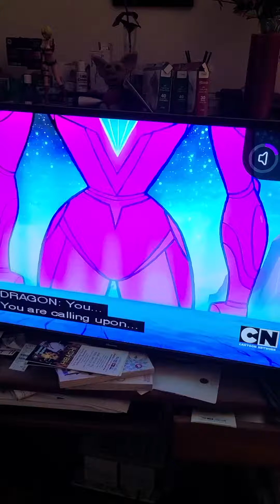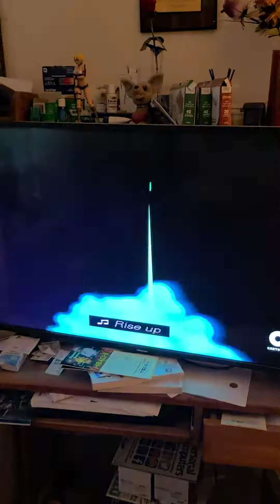Teen Titans go Rise up clip HD